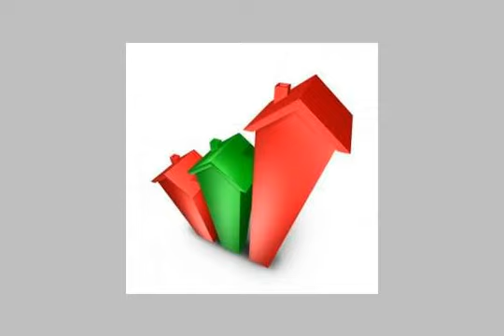Land farm for sale in marsa matruh - mlseg.com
-  2000 متر مسجلة نهائى للبيع بشاطئ مينا الحشيش بمرسى مطروح ترى البحر ب 250 جنيه - Egypt Real Estate |    Marsa Matruh |        Land For Sale